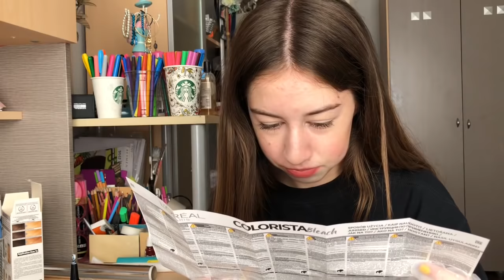EVDE BALYAJ YAPTIM | SAÇ BOYAMA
Videomu umarım beğenmişsinizdir. Hepinizi çok seviyorum! ❤️Sormak istediğiniz bir şey olursa Instagram'dan dm atabilirsiniz. Bir sonraki videomda görüşmek üzere... Kendinize çook iyi bakın. 😘

Crafei Instagram: crafei